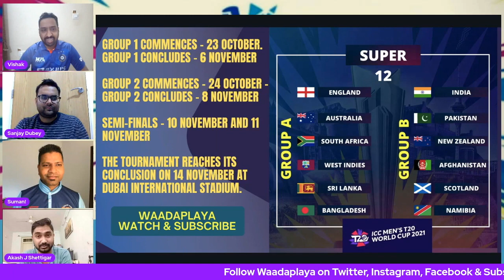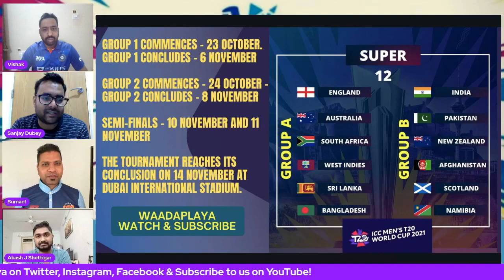T20 World Cup Super 12 Ultimate Guide: Everything you need to know about the World Cup group stage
T20 World Cup guide: Every team in profile including star players as extravaganza begins
Waadaplaya Panel. Sanjay, Vishak and Akash has the lowdown on the 12 teams remaining in the T20 World Cup, with England bidding to complete a memorable World Cup double

Drop in a comment of what you think of our work and if you have passion for commentary, analysis or previews , You too have chance to appear on our shows, write to us with few lines as to why cricket is your passion and we will line you up